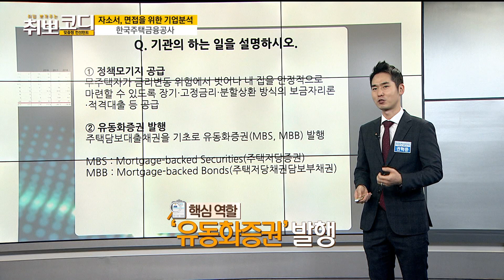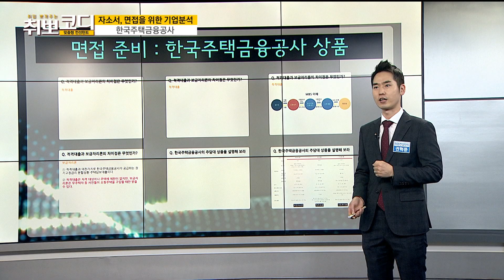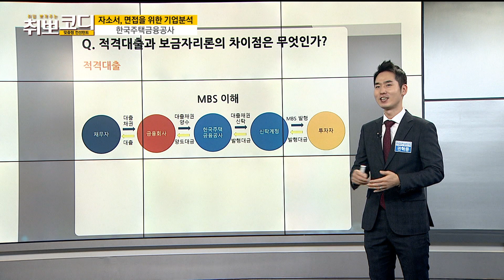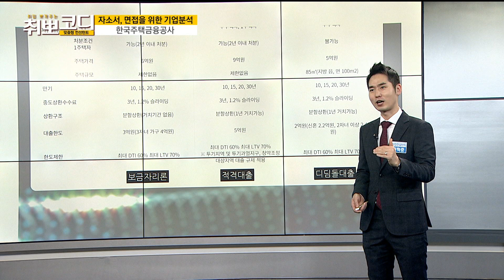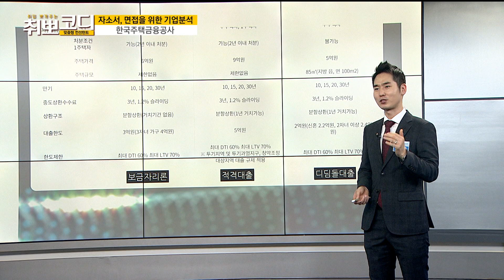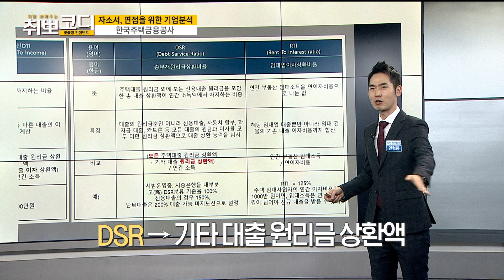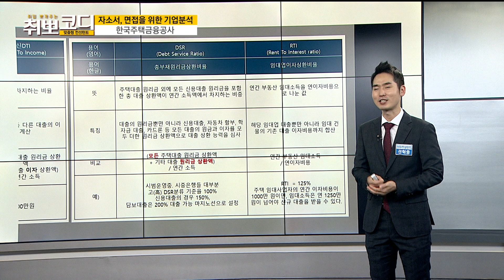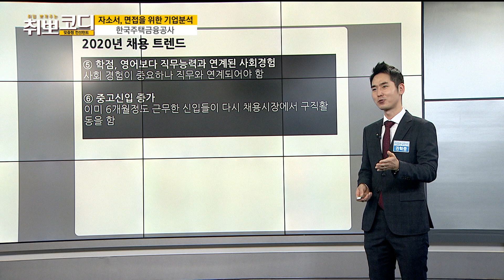[취뽀코디 191216] 자소서, 면접을 위한 기업분석 '한국주택금융공사' / 권혁중 취업컨설턴트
․ 주제 : 자소서, 면접을 위한 기업분석 '한국주택금융공사'
․ 강사 : 권혁중 취업컨설턴트